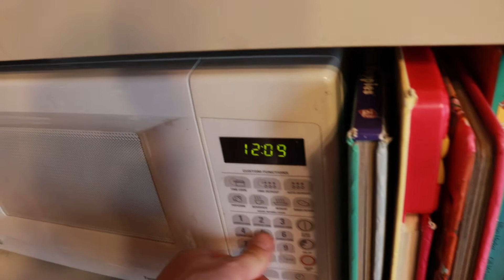Denny's Thanksgiving FEAST!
Duke's American thanksgiving eh!
Ordered Thanks giving dinner from Denny's this year eh!
Totally!

Totally Eh,
-Snips